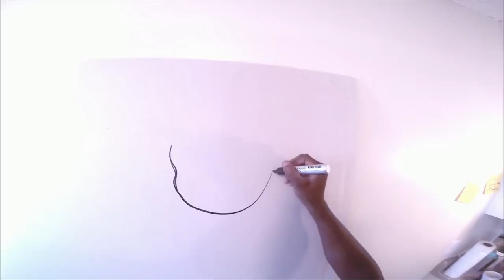Yarbro The Dragon ( Live Art ! ) / THROWBACK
Yarbro The Dragon -  Experimental Artist

Instrumental by (@YarbroTheDragon)